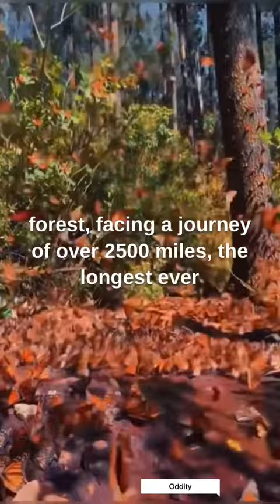Most spectacular butterfly migration.